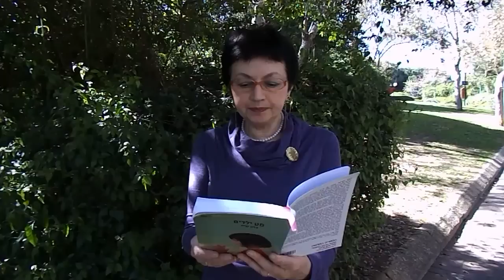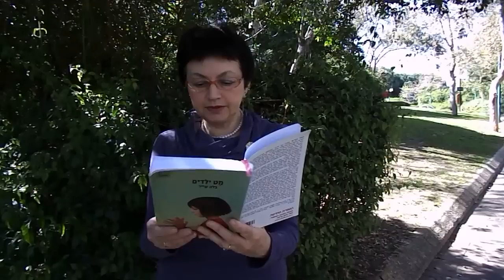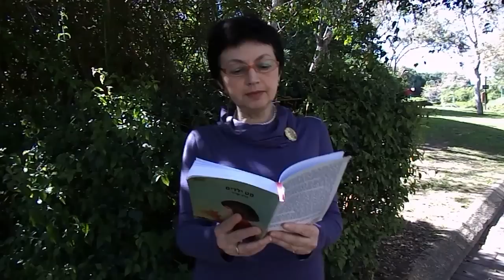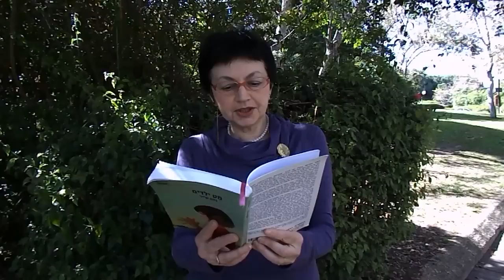CultureBuzz's Hebrew Writers-Readers' series! Bella Shaier reads from "Children's Mate"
Chapter 38!

"Children's Mate" is being translated by Dalia Bilu.

This is the 5th chapter presenting the "Sapir Prize" winners and nominees. Bella Shaier was one of this year's five finalists to the Prize.

The Sapir Prize for Literature is a prestigious annual literary award presented for a work of fine literature. The prize is awarded by Mifal Hapayis (Israel's State Lottery), and is part of its cultural initiatives. It carries the name of the late Pinhas Sapir, a former Finance Minister, and was first awarded in 2000.